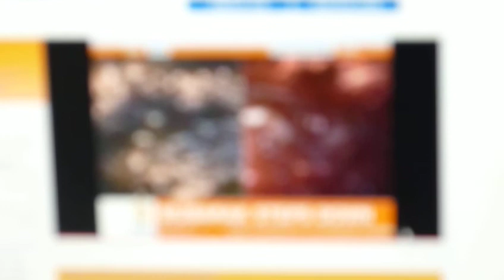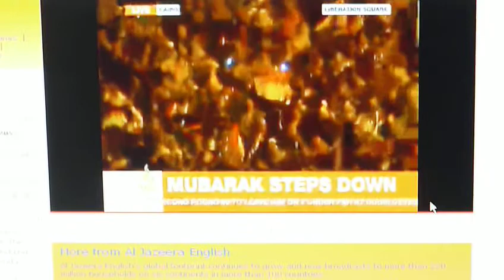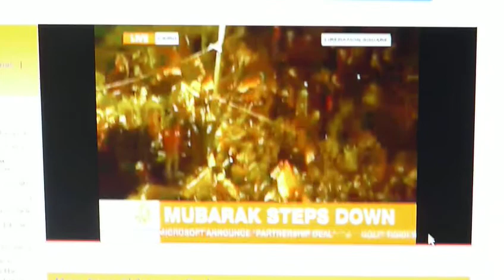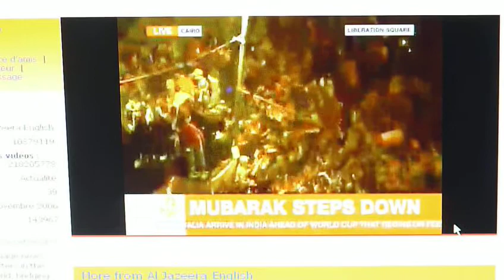Egypte - Cinq minutes de bonheur - 11 février 2011